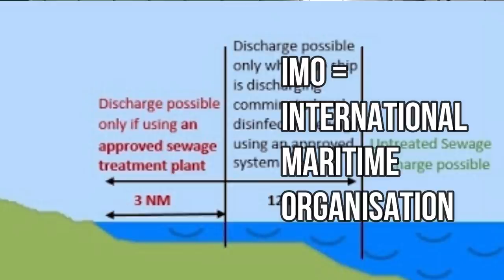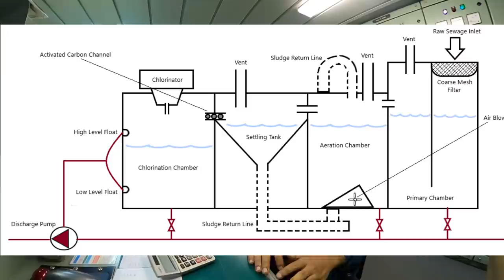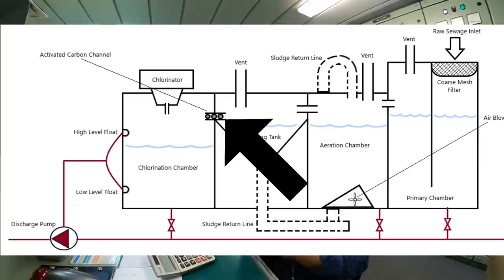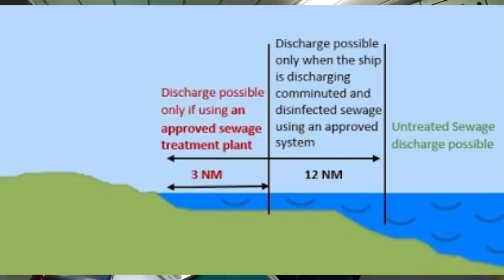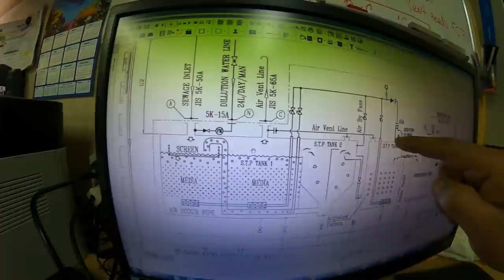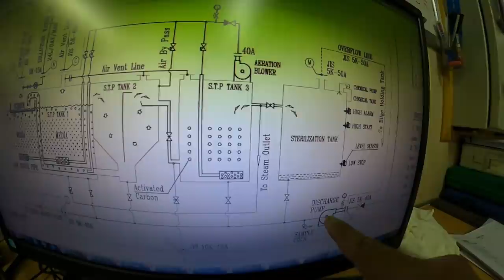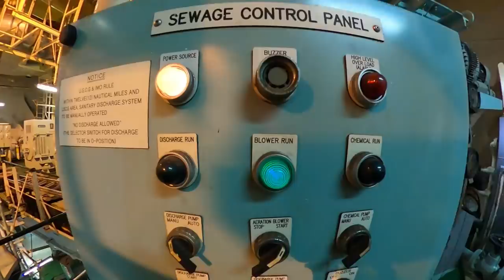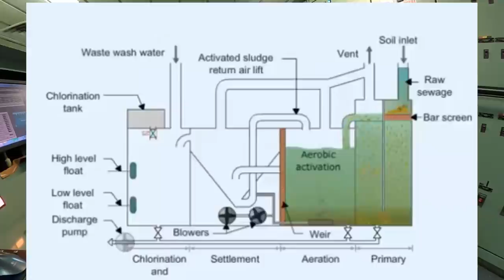නැවක TOILET system එක 🤔 🚽 sewage system of a ship නැවේ ජීවිතේ 37, vlog 75 🚢 ⚓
this vlog is about shipboard sewage treatment plant...
Thankyou🙏enjoy the vlog.. See you from another vlog🤙🏼💚🙌🏽
video shot on gopro hero 8 & gopro max 📸💚
authorized gopro dealer in srilanka
MY SELFIE STICK: gopro el grande
MY CAMERA: sony a6000
MY ACTION CAMERA: gopro hero7,gopro hero 8, gopro MAX